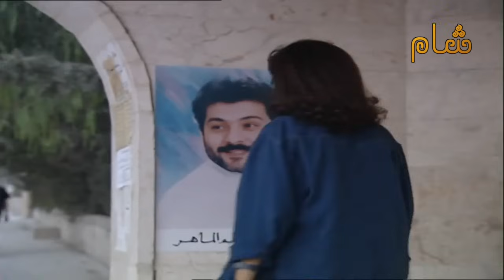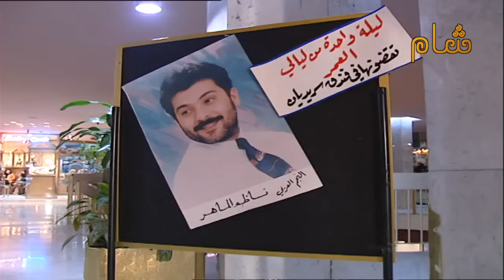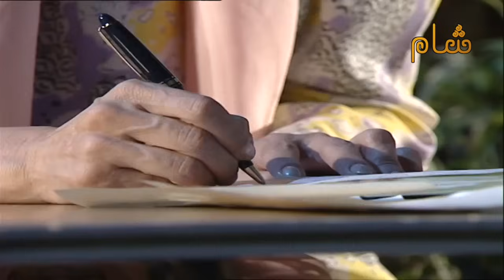ساعة ونصف من الابداع بين عمالقة مرايا - ياسر العظمة وسامية الجزائري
سلسلة مرايا